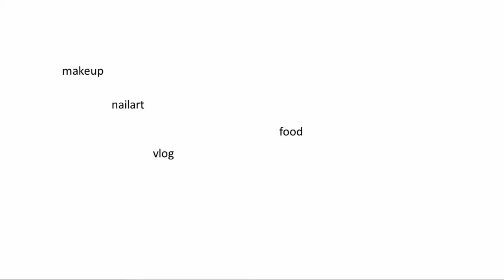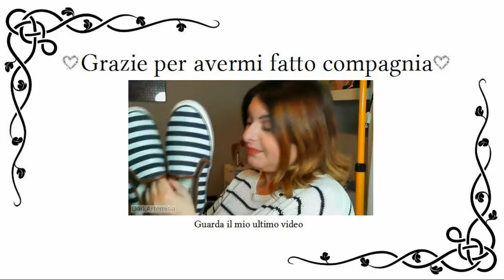Rossetti Preferiti Primavera 2016 || DarkArtemisia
Ciao ragazze, oggi ho pensato di farvi vedere i miei rossetti preferiti per questa stagione e anche un po' più in la :D
Spero che questo video vi piaccia, bacio!!

Ecco i miei rossetti preferiti:
- ESSENCE Stay Matte Lip Cream 03 Soft Nude
- AVRIL Le Crayon Rouge à lèvres 501 Rose Indien
- MAC Please Me
- BELLAPIERRE Superglipgloss Vanilla Pink
- ASTOR Soft Sensation 600
- NYC Expert Last Rouge à lèvres 405 Blue Rose
- MAC Candy Yum-Yum
- ESSENCE Longlasting Lipstick 01 Coral Calling
- KIKO Vivid Colour Pencil 04
- CIEN Lipstick 5 Spicy Red

Mi trovi anche qui :D